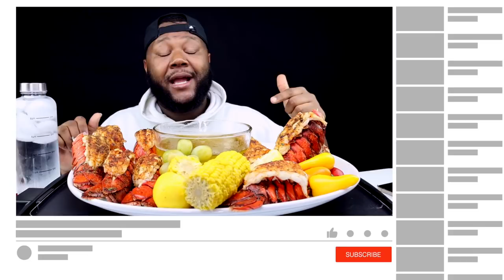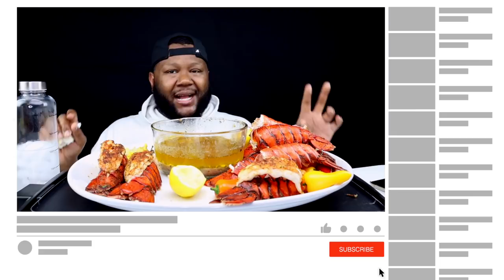Lobster Tails With Lemon Garlic Dippin Dash Butter Sauce | Mukbang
WHATS UP DAME GANG ⁉️... Today we’re Having-- 10 Lobster Tails With Lemon Garlic Dippin Dash Butter Sauce | Mukbang

Wanna send me something to promote in my next video?

Please send to:
Flavasbydamedash
P.O.Box 40833

Flavasbydamedash